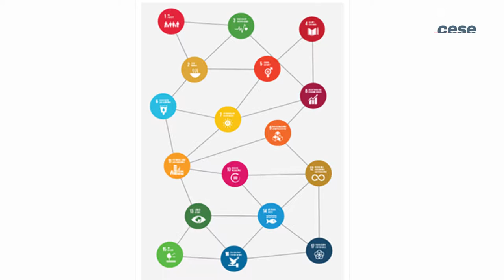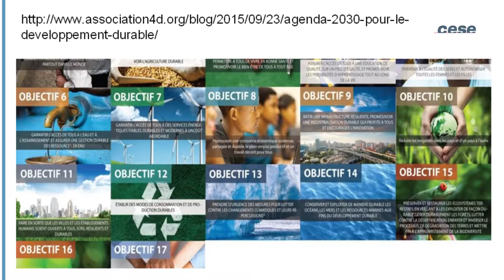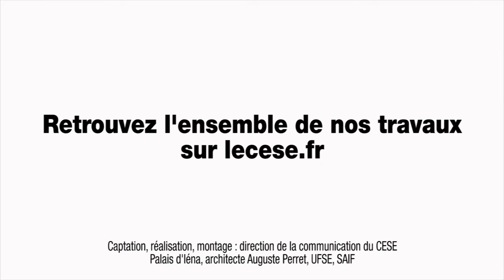Audition de Mme Vaia TUUHIA (Association 4D) - Agenda 2030 - cese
Audition de Mme Vaia TUUHIA de l'Association 4D (Dossiers et Débats pour le Développement Durable), entendue par la Section des affaires européennes et internationales du CESE dans le cadre de la saisine : "Quelles nouvelles orientations et priorités pour la politique française de coopération internationale dans le cadre de l’agenda 2030 du développement durable ? ".